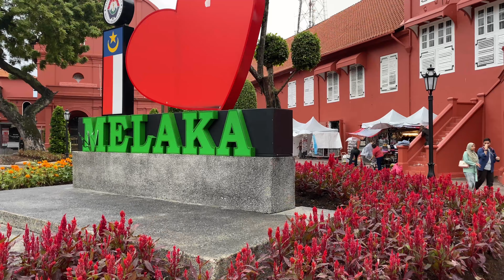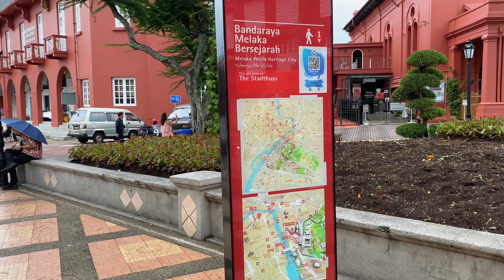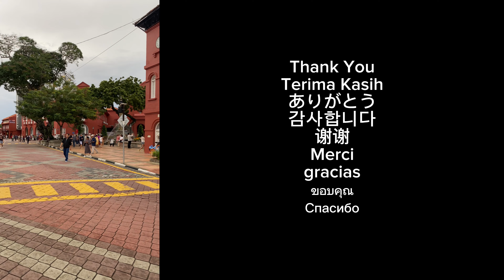4K Sungai Melaka Walk - from Kampung Jawa Bridge to Melaka 0 Mile Point | Melaka Car Free Zone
4K Sungai Melaka Walk - from Kampung Jawa Bridge to Melaka 0 Mile Point

Melaka Car Free Zone
Melaka extends vehicle-free zone initiative to three days a week between 6 pm to midnight from Fridays to Sundays. Several road such as Jalan Istana, Jalan Mahkamah, Jalan Gereja, Lorong Gereja, Jalan Laksamana, as well as parts of Jalan Tun Khalil Yaakob and Jalan Merdeka, have been closed to vehicles.

Visit Melaka Year 2024 (Tahun Melawat Melaka 2024)
This a spectacular campaign that aims to showcase the very best  enchanting destination in Melaka. Melaka will highlight a range of special and niche products, such as community-based tourism, experiential tourism, gastronomic delights, evening escapades, diving expeditions, unique vacation packages, wellness retreats, leisure pursuits, and much more.